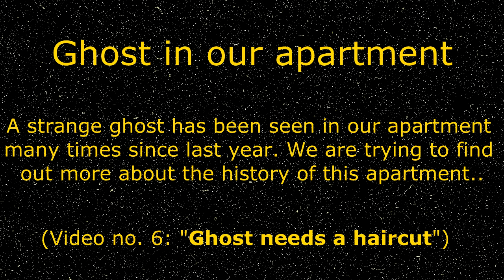Ghost caught on tape! Part 1: Scary real ghosts, spirits and demons.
Frightening video of a real ghost caught on camera. The spirit is silently waiting for a hair-cut. This ghost has been seen many times before in our apartment. We have no idea where it came from! Also why the he*l is it waiting in our apartment for a haircut? Hey ghost, go home, otherwise we'll have to call the ghost hunters. Don't visit us again. We are not interested in ghost adventures. :-)

Are ghosts real? Check out our vast collection of scary ghost videos, real ghost videos, scary video clips, true ghost videos, scary photos, paranormal ghost videos, funny horror videos, ghost haunting, bhoot (भूत) videos, ghost sightings, authentic supernatural videos, top (YouTube) ghost videos, real encounters, devil videos, spirit videos, haunted apartments, poltergeist activities, etc. and answer the question yourself! Alternatively, you may share our videos with ghost investigators and get an authentic opinion on horror videos, paranormal footage, and real haunted places. Do you stay close to a cemetery/graveyard and have you seen anything spooky lately? Would you like to tell us a few ghost stories? Make sure you share all the spooky and creepy details with us. We would be happy to visit your neighborhood for a more detailed investigation (ghost research). Order ghost hunting equipment online today. Meanwhile, enjoy watching several “ghost caught on tape” and “ghost caught on camera” videos on YouTube.